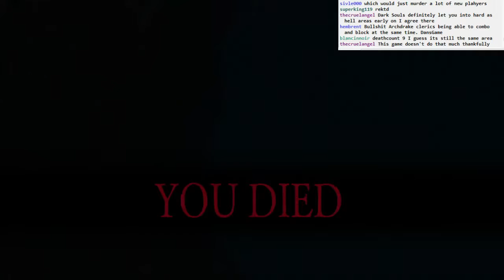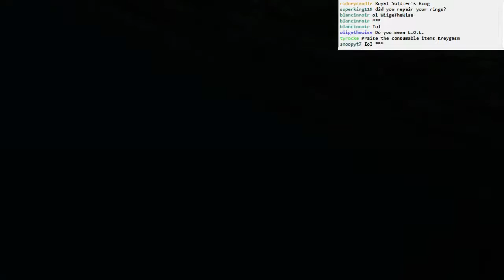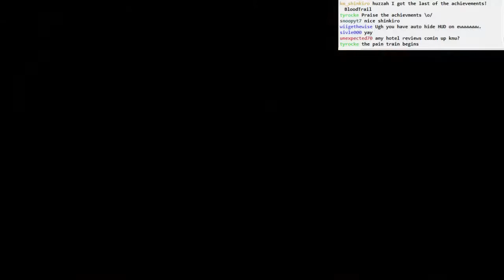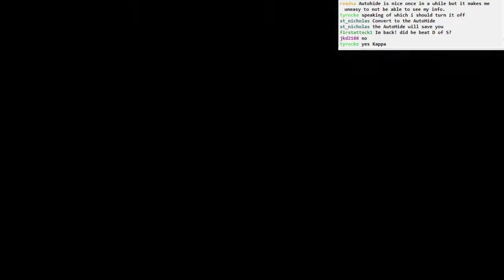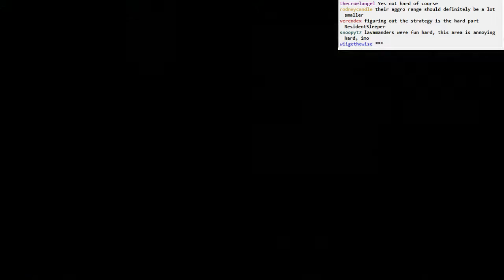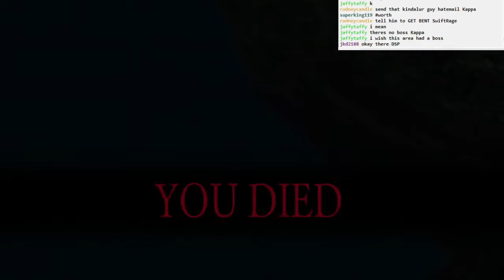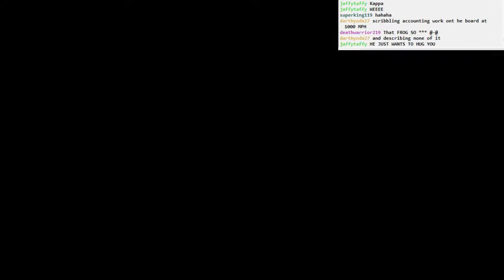Dark Souls II BLIND: part 74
Part 74
- man, this part at Shrine of Amana SUCKS
- trying it with a little cheese
- finally, pure melee success
- Peculiar Kindalur can go bend all kinds of ways
- getting much better at the section after the bonfire in Shrine of Amana
- Demon of Song is the coolest boss design so far, hands down
- second try boss kill, starts 51:58